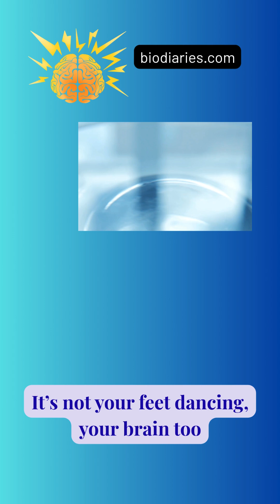Science News Ep. 2 – Part 2 | From Brainwaves to Berries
From brainwaves that groove to music to berries that may boost your lifespan, this week’s science news gets colorful! 🌈

In under 2 minutes, here’s your bite-sized roundup of fascinating discoveries in Science News Episode 2 – Part 2.